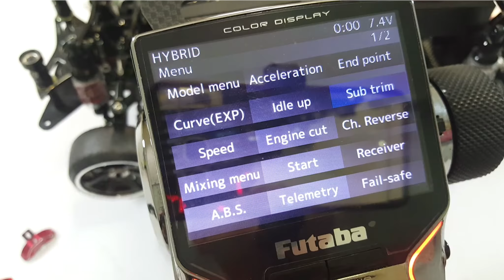🔥DRIFT RC🔥Caliper & Brake Rotor Hub Tuning✨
2호기 풀옵션을 위한 마지막 튜닝 !! 그리고 깨알 꿀팁

D-Like에서 RC DRIFT 와 실차 DRIFT를 링크 시키면서 성장하고 있습니다.